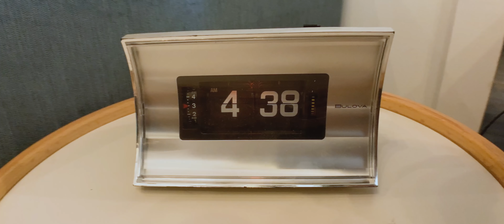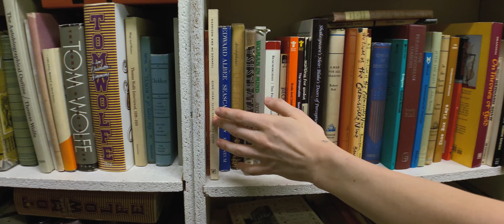How Home Sounds | A Short Film | Moment Drop #35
We were so inspired by all the MIFF submissions this year, that we decided to make a short film ourselves. One that appreciates the simplicity of beautiful sound design. Get the gear we used!

Gear review
How-to with sound engineer Oliver J. Hughes

Download the Moment App here:
Moment iOS App
Moment Android App

Shot on iPhone XS max for all that are wondering :)